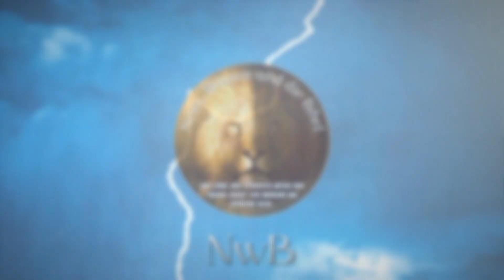Shawuot 2023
Shalom!